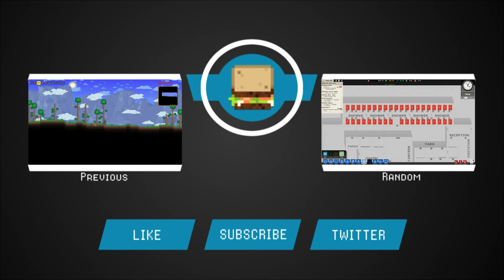Terraria | Let's Play | Episode: 2 SHOTGUN POWER!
I am currently playing a handful of different games, take a peek at my channel and subscribe and follow me on Twitter ) to be the first to know when a new video comes out!

I used OBS (Open Broadcaster Software) and an Audio Technica AT2020USB+ to record this episode of Terraria.